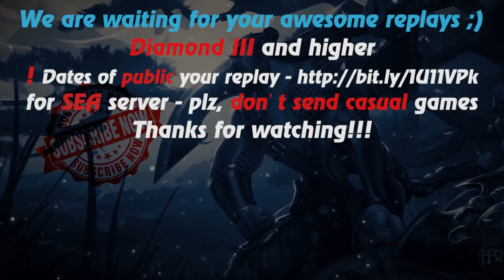HoN - 812 GPM - Hammerstorm - 🇷🇺 ChaosKnight` Diamond II